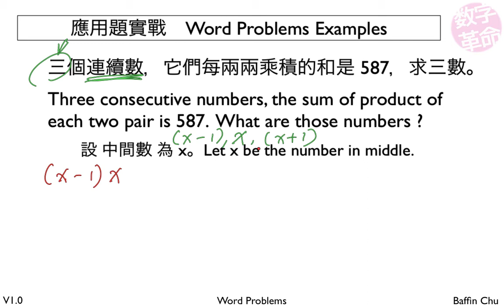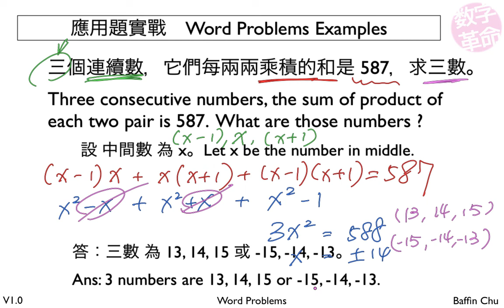1 003 Word Problems 2